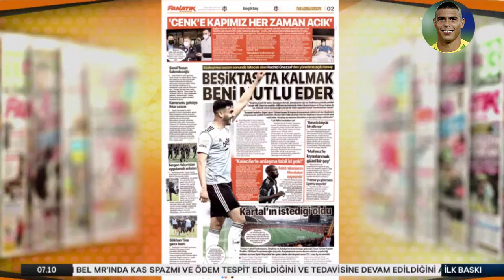Canlı Yayında Transferi Duyurdu! Sergen Yalçın Süper Ligin Yıldızını İstedi! Seneye Beşiktaş'ta!!!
Spor Toto Süper Lig'de bitime kısa süre kala puan farkıyla lider durumda bulunan Beşiktaş'ta teknik direktör Sergen Yalçın, Hatayspor’un 33 yaşındaki Senegalli forveti Mame Diouf için yönetime “Bize katkı sağlar” raporu verdi.
Başkan Ahmet Nur Çebi, sakatlığı nedeniyle takımdan ayrı çalışan Aboubakar için “Sabırlı olmalıyız, umarım Ankaragücü maçına yetişir” yorumunu yaptı.
Beşiktaş şampiyonluk, Beşiktaş'ın son dakika haberlerini ve gelişen son dakika açıklamaları, maç sonu açıklamaları ve yorumları, Beşiktaş muhabirlerinin aktardığı son dakika gelişmeleri ,Beşiktaş Haberleri , Beşiktaş  Gündemi , Beşiktaş Transfer Gündemi bu kanalda sizlerle olacaktır.
Beşiktaş Fenerbahçe, Galatasaray ve Trabzonspor son dakika transfer haberleri, ve son dakika gelişmeleri bu kanalda.Tuna Akdemir, %100 Futbol Rıdvan Dilmen, Ersin Düzen,Tümer Metin, Erman Toroğlu, Fatih Doğan, Erbatur Ergenekon gibi yorumcular içeriğimizde mevcut olacaktır.
Gündemde konuşulan Fenerbahçe, Galatasaray, Beşiktaş ve Trabzonspor yorumları ve maç sonu yorum ve açıklamaları kanalımızın içeri olacaktır.
Son dakika gelişen transfer olayları , canlı yayında açıklanan transfer haberleri ve gündemde olup biten transfer dedikodularına kanalımdaki videolardan erişebilirsiniz.Canlı yayınlardan kesitler , canlı yayında açıklanan transferler kanalımdaki videoların içeriğidir.Hepinize iyi seyirler dilerim.